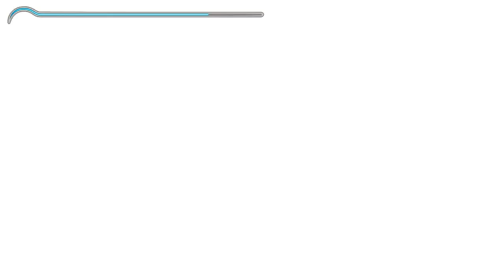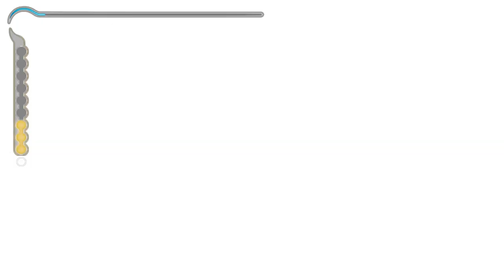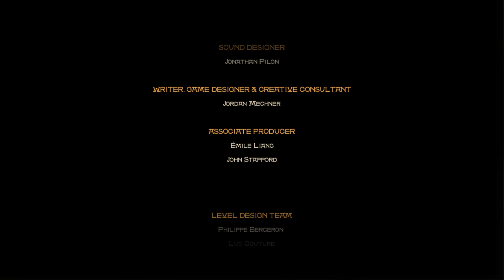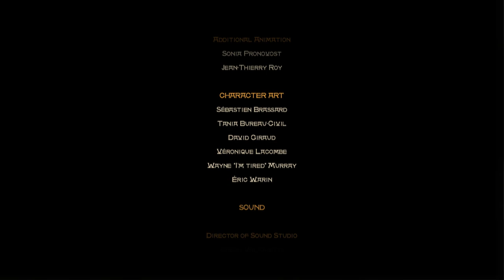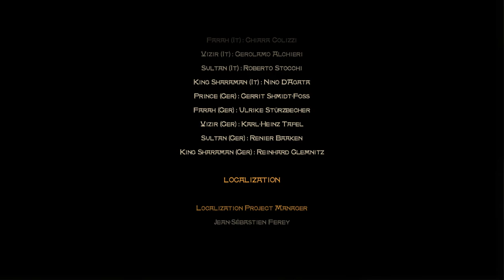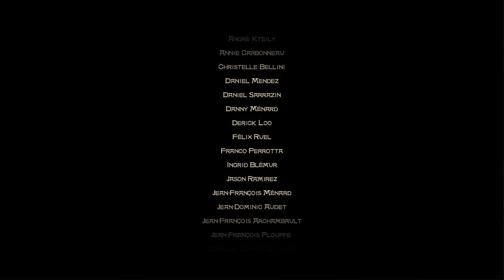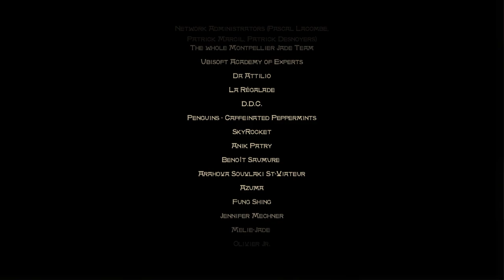Zagrajmy w Prince of Persia Piaski Czasu cz. 9 Czas jeno wie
Końcówka gry jest pełna zaskakujących zwrotów akcji. Przeskakujemy przez nie wszystkie i kończymy tą wzruszającą przygodę w Persji.